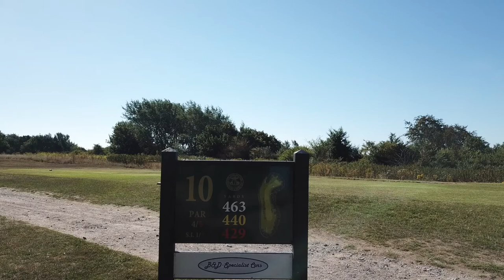Sene Valley Golf Club Demo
A quick demo aerial tour of Sene Valley Golf Club in Hythe.